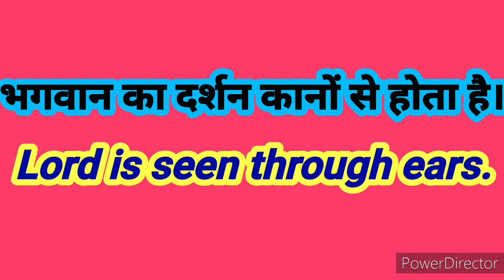Lord is seen through ears-भगवान का दर्शन कानों से होता है।